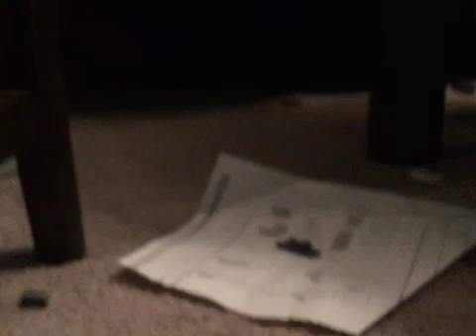The Secret Life of my Cats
Jioffjzrlsi